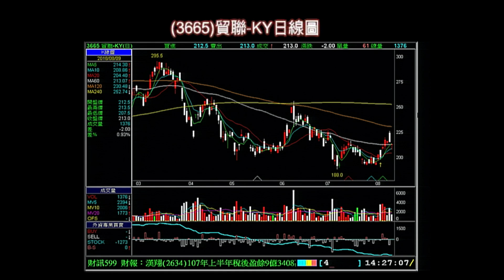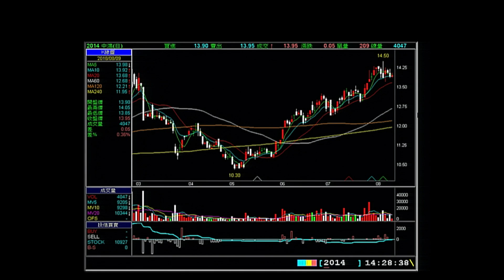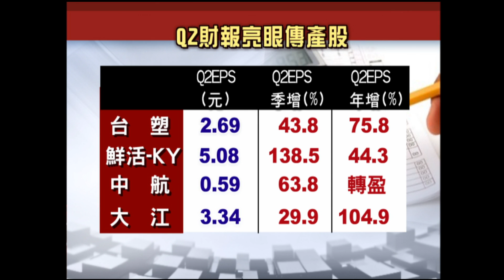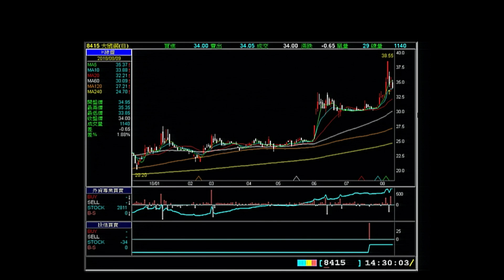股海揚帆*王夢萍20180811-4【台股八月天 投信換股操作?】(許博傑)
投信買超傳產股：台泥 亞泥 大成鋼 國喬 裕民 中鴻
投信買超電子股：台光電 微星 美律 台郡 嘉聯益 智邦 台虹

《非凡商業台》周六首播 20:00
周日重播 00:00、05:00、16:00
《台視財經台》周日下午 17:00